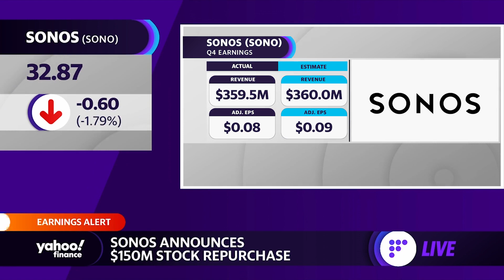Sonos shares dip after strong quarter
Yahoo Finance Live's Brian Sozzi and Julie Hyman review the dip in Sonos shares after a strong quarter, as well as the prominent issue current and future supply chain bottlenecks may pose.